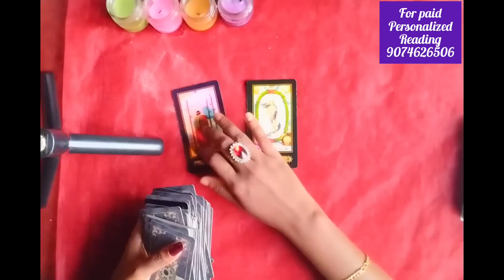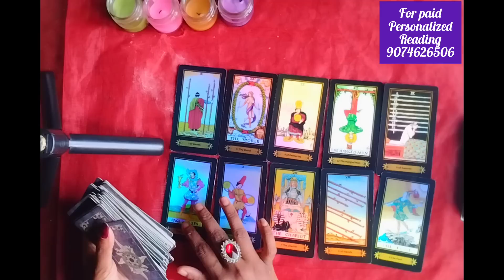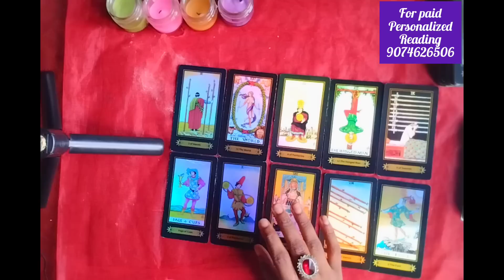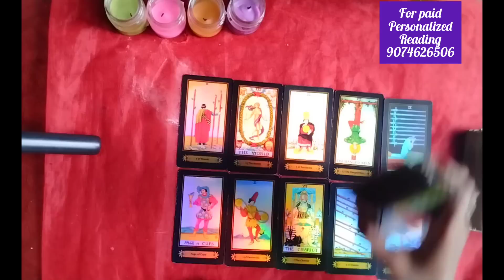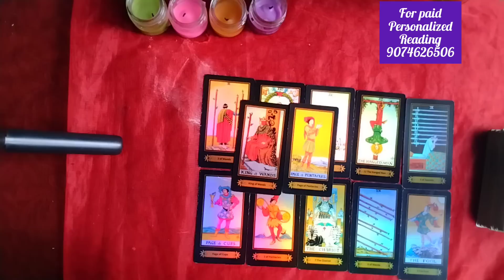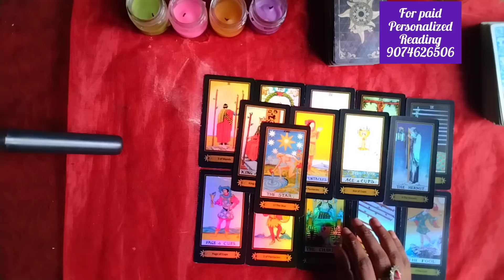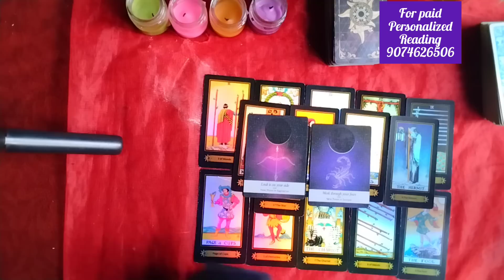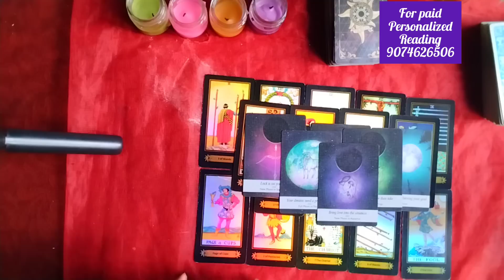ഇപ്പോൾ അവർ എന്താണ് നിങ്ങളെ കുറിച്ച് ചിന്തിക്കുന്നത്